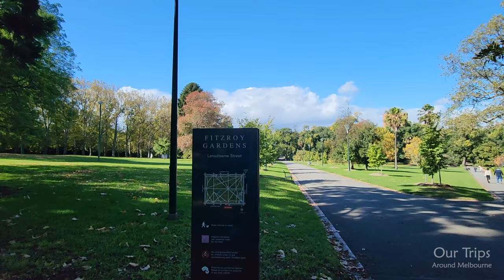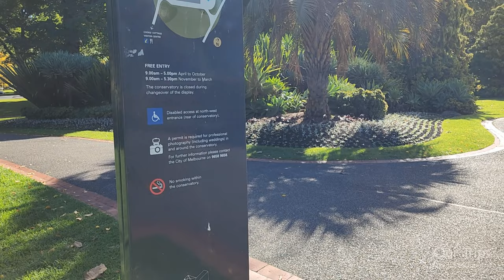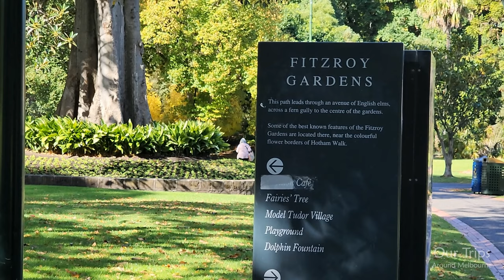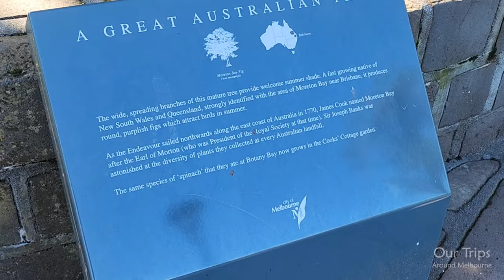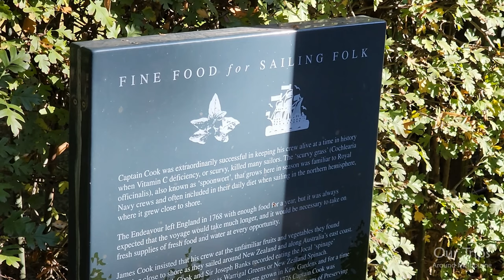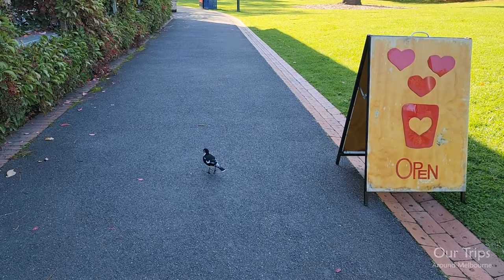FITZROY GARDENS WALKING TOUR IN AUTUMN MELBOURNE CITY | HISTORICAL BEAUTY IN THE HEART OF THE CITY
Walking tour in Autumn through the historic Fitzroy Gardens in the City of Melbourne Victoria Australia.

Melbourne, city, capital of the state of Victoria, Australia. It is located at the head of Port Phillip Bay, on the south eastern coast. The central city is home to about 136,000 people and is the core of an extensive metropolitan area—the world’s most southerly with a population of more than 1,000,000. In Australia it is second only to Sydney in population, and there is a good-natured rivalry between the two cities, to which geography and history have bequeathed diverse characteristics.

THE FITZROY GARDENS
Fitzroy Gardens is one of Melbourne’s most historic and beautiful gardens. Located in East Melbourne, Fitzroy Gardens is bounded by Lansdowne, Wellington, Clarendon and Albert streets.
Originally set aside as a reserve in 1848, the gardens were named after Sir Charles Augustus Fitzroy, Governor of NSW. The gardens were laid out in 1859 and were developed as a garden under the supervision of Deputy Surveyor-General Clement Hodgkinson, with the assistance of gardener James Sinclair.

The layout follows a classic Victorian era design, featuring pathways lined with magnificent elm trees, known to be some of the best grown in Victoria. There are a variety of flowers and ornamental shrubs and trees, which together with extensive lawns creates a diverse and layered landscape.

The watercourse that runs through the centre of the gardens is an ephemeral tributary of the Yarra River, Birrarung. The Scarred Tree in the south-east section of the gardens is associated with the pre-colonial use of the area by Aboriginal peoples and it is registered on the Aboriginal Heritage Register. The tree was a redgum, one of a number of remnant redgum found in the gardens.

The gardens contain several buildings and structures which are of architectural significance in their own right, including the Band Pavilion (1864), Sinclair's Cottage (1866) and the Rotunda (1873).

Significant twentieth century buildings include the plant manager’s cottage The Lodge (1927), the recently refurbished Spanish mission-style Conservatory (1930) and the Electricity Substation (1940).

The Fitzroy Gardens Visitor Centre opened in 2014 and provides tourism information and manages entry to Cooks' Cottage.